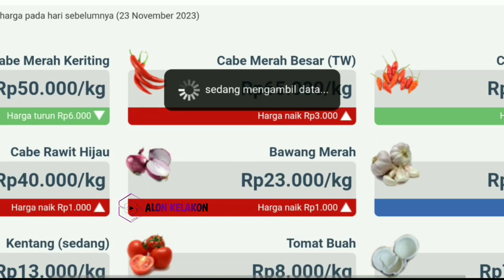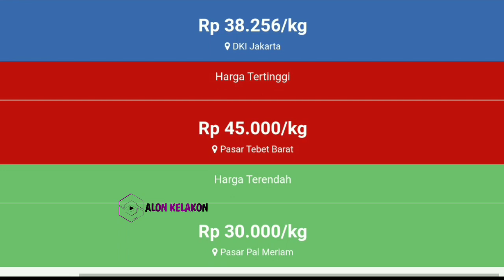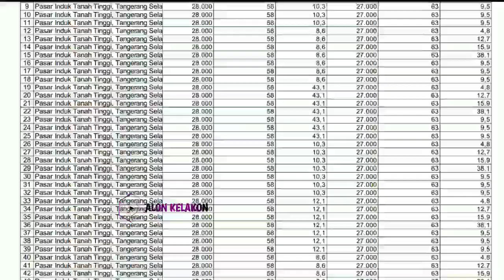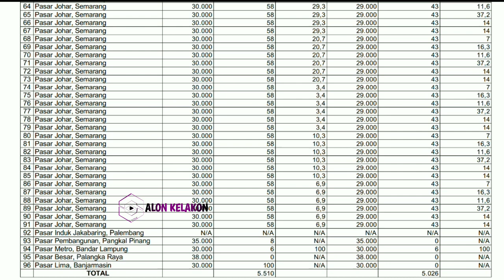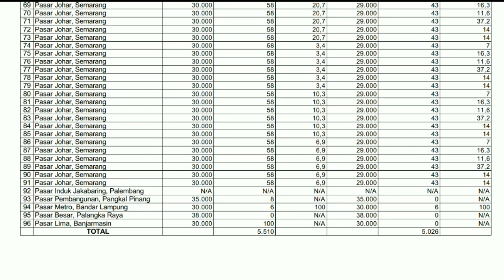harga bawang merah hari ini 25 November 2023 || harga bawang merah di pasar induk kramatjati Jakarta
Kabar terbaru harga bawang merah dari petani hari ini || cek harga bawang merah di pasar induk kramatjati jakarta hari ini 25 November 2023.

Info Harga bawang merah sekarang di pasar eceran  || Cek harga bawang merah hari ini 25 November 2023 di pasar bawang merah sukomoro nganjuk Jawa timur.

Kondisi Harga bawang merah pasokan di pasar saat ini || update terbaru harga bawang merah hari ini 25 November 2023 di pasar bawang merah Johar Semarang JAWA TENGAH.

SONAGI

KepreeTani
KepreeTube
KepreeTraveller
KepreeTaubat
KepreeTeam
KepreeTour
KepreeTernak
KepreetIn